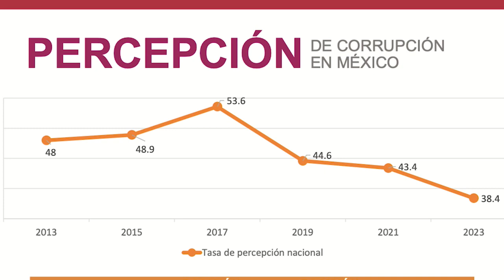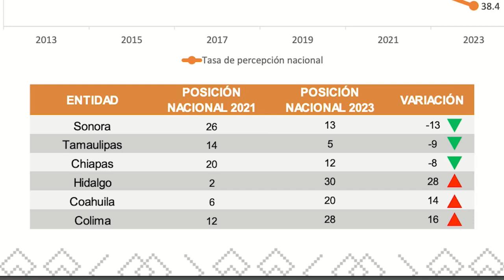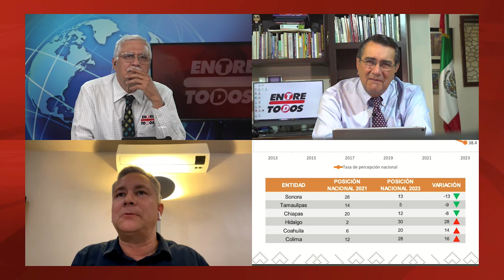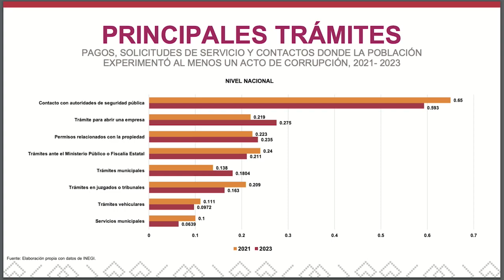Percepción de corrupción en Sonora | Dr. Rafael Valenzuela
Colaboración de Dr. Rafael Valenzuela, Académico de Políticas Públicas
TEMA:  Baja la  percepción de corrupción en Sonora

Informativo Entre Todos - El Sabor de la Noticia